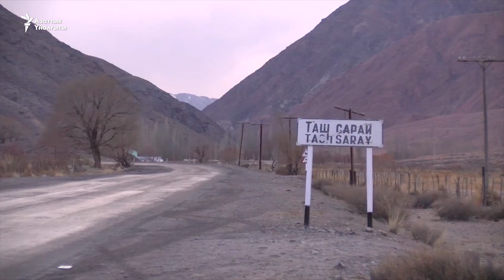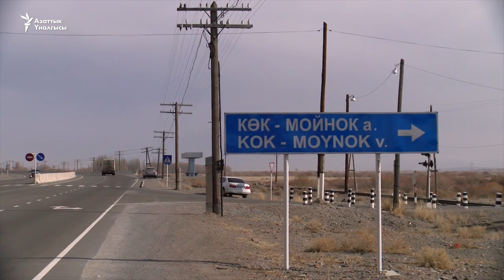Кызыл-Омпол кениндеги нааразычылык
Тоң районунун Көк-Мойнок айыл аймагындагы Кызыл-Омпол уран кенин иштетүү маселесинде жергиликтүү тургундар бир пикирге келише элек.